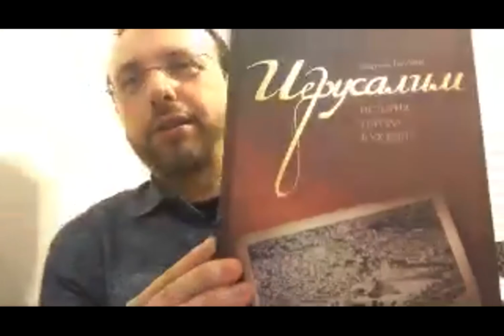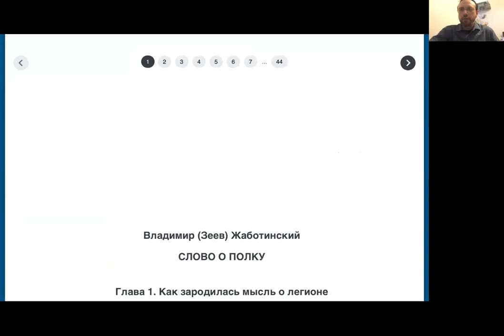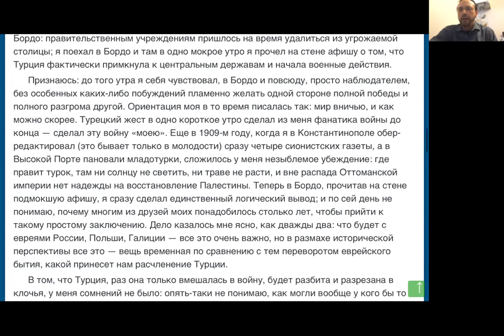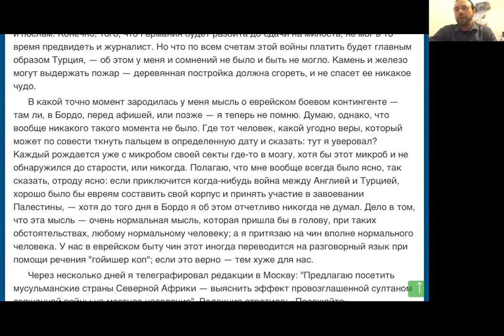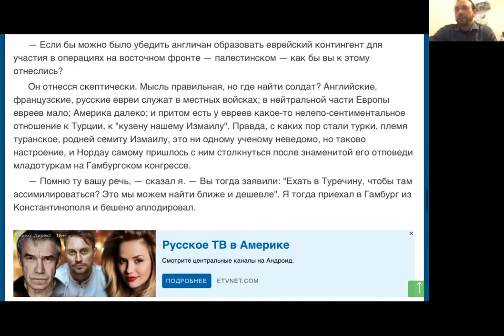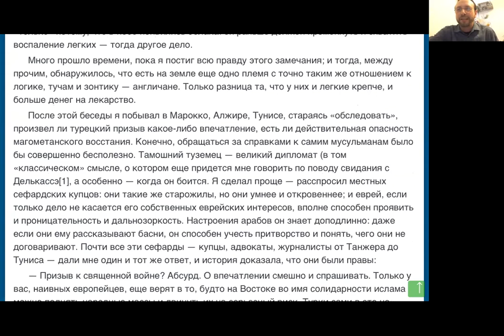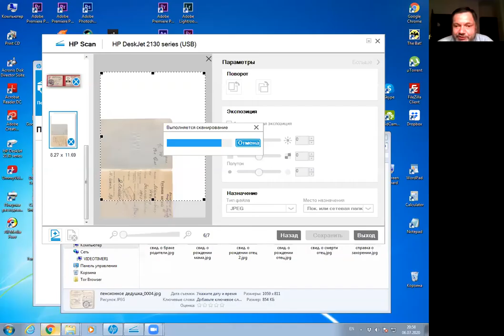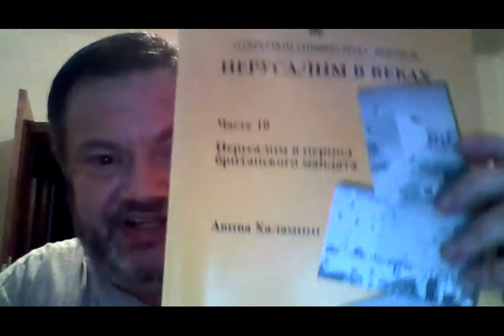Иерусалим сквозь века, встреча четвертая - споры среди еврейских лидеров вокруг Декларации Бальфура.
"Иерусалим сквозь века, встреча четвертая - споры среди еврейских лидеров вокруг Декларации Бальфура. Первые годы британского правления, историк Григорий Меламедов и рав Реувен Хаскин".